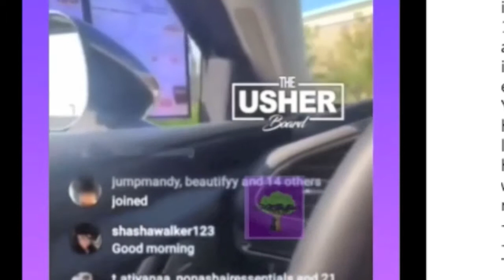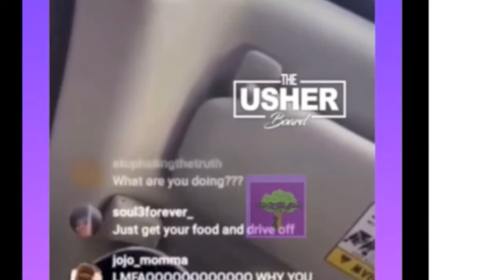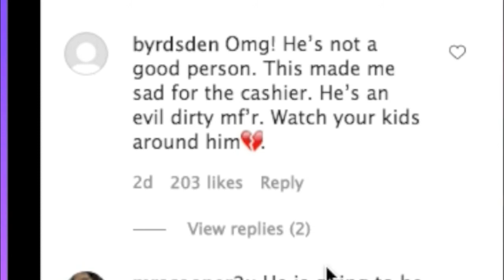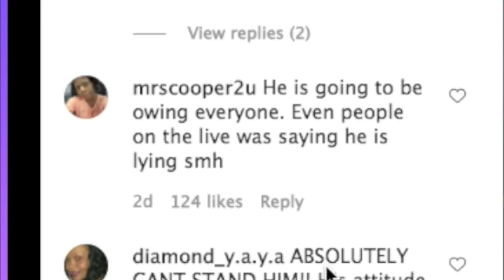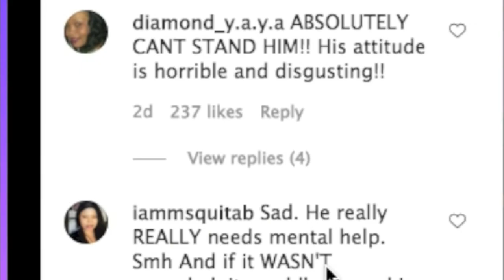Andrew Caldwell Lied On A Black Woman For NO REASON.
AndrewCaldwell Lied On A Black Woman For NO REASON.